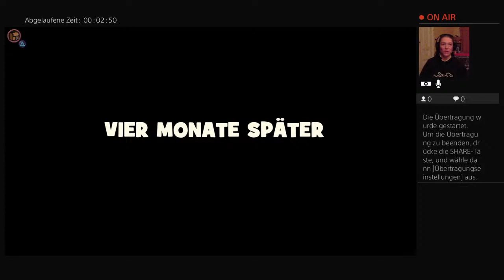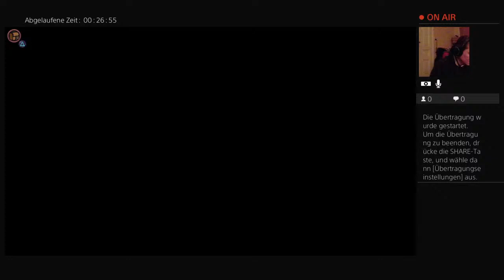Scheming Through The Zombie Apocalypse: The Beginning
Let's play Scheming Through The Zombie Apocalypse: The Beginning
Playlist später hier:
Trophäen:
1st Loot 7:40
Call to Adventure 26:45
1st Prospect 33:50

PS4 Gaming: Let's Plays,, Guides, Platin Walkthroughs, lustige Momente in Spielen, entdeckte Bugs, u.v.m.